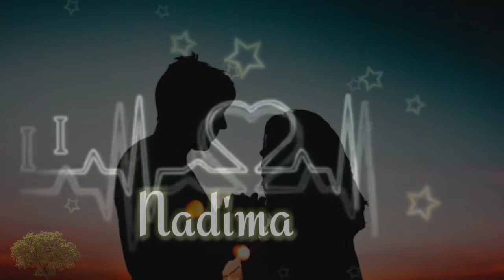Nadima Name love Status.